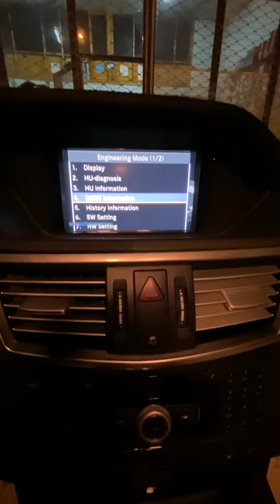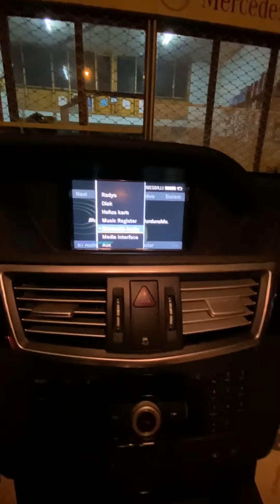Mercedes Benz Bluetooth bağlanıyorum ama şarkı çalamıyorum çözümü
Mercedeste Bluetooth bağlantısı ile sadece konuşma yapıp, şarkı çalamıyordum araştırma üzerine buldum ve sizlerle paylaşmak istedim.